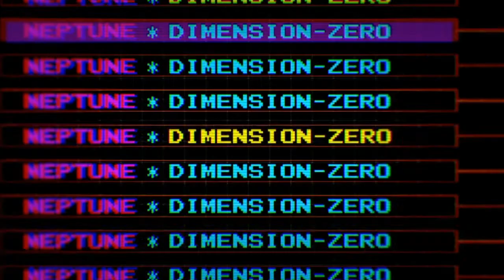ZERO DIMENSION NEPTUNIA Z episode 6 HD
SHAREfactory